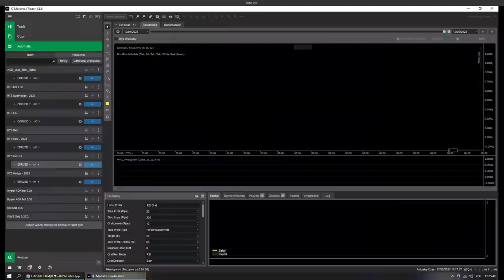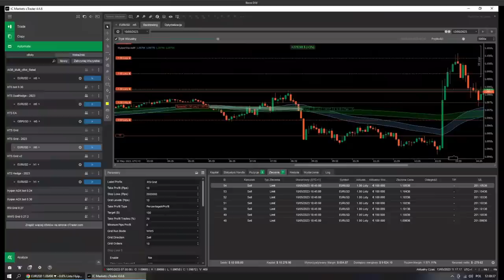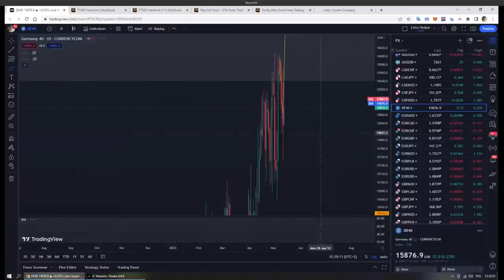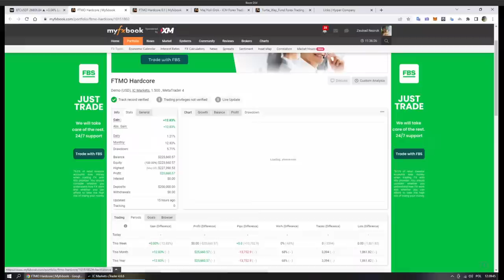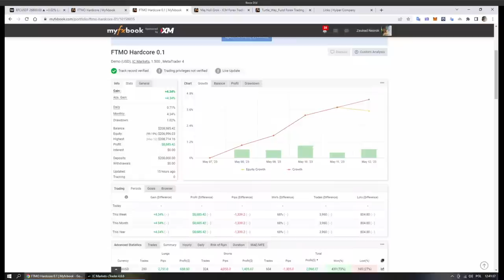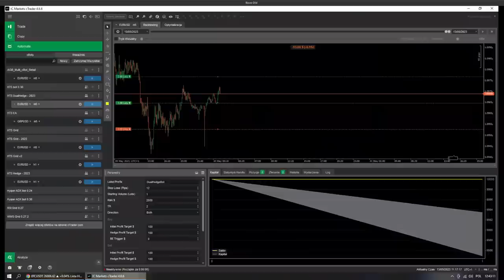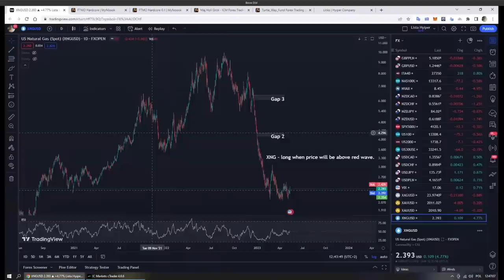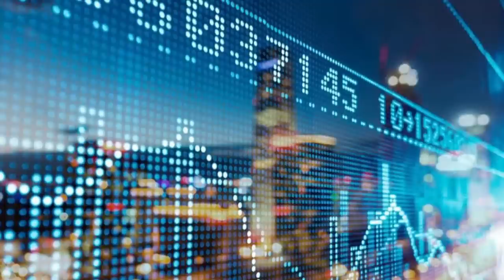FollowTheRabbit - Trading Talk - #9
Forex Live Trade
Don't copy and use your own brain. Trading is 100% risky and you can lose the money.